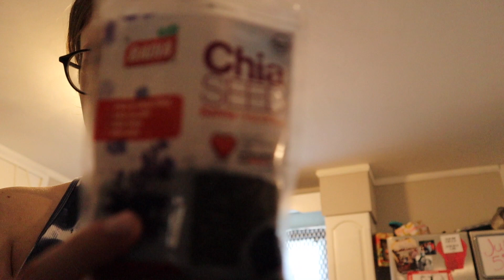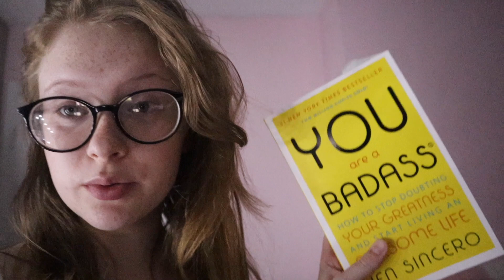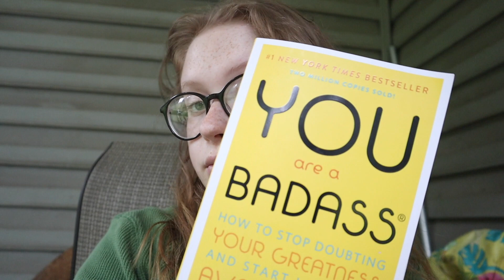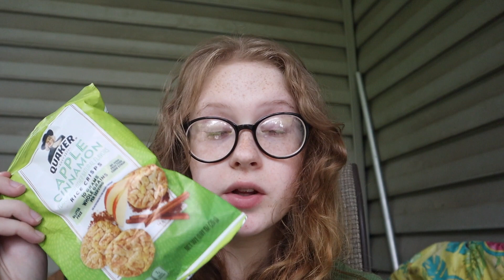VLOG: making phone charms, oats recipe, grocery haul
Hey guys! In todays video I just filmed a two day vlog for you guys. I made some banana walnut oats, made some phone charms, read some of You are a Badass by Jen Sincero in the rain and went grocery shopping.